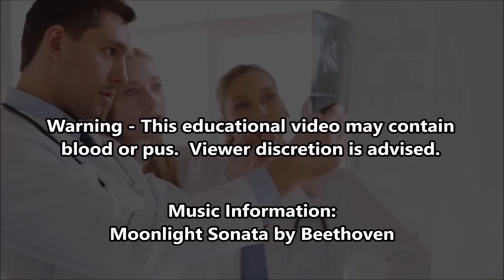Pus Removed from Furuncle (Boil)